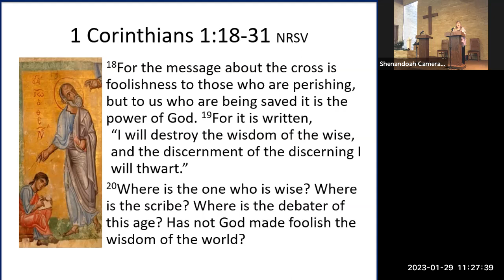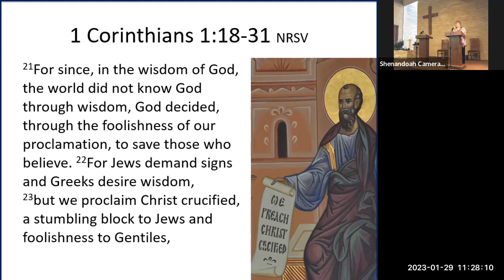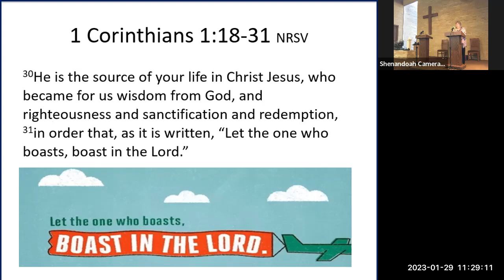Community Of Christ San Antonio Sermon 01-29-2023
Theme: Discern Wisdom
Presiding: Elder Kim Jobe
Speaking: Elder Kim Jobe